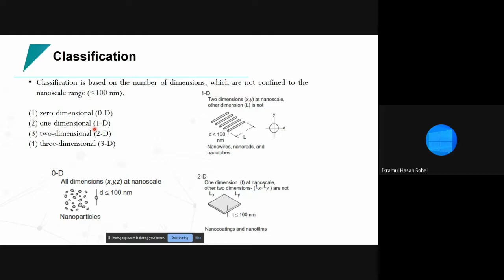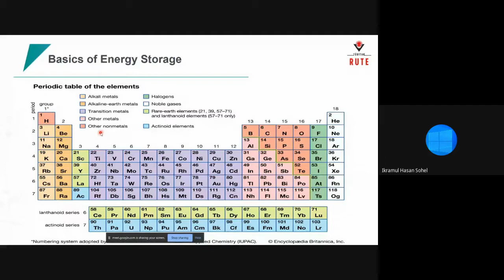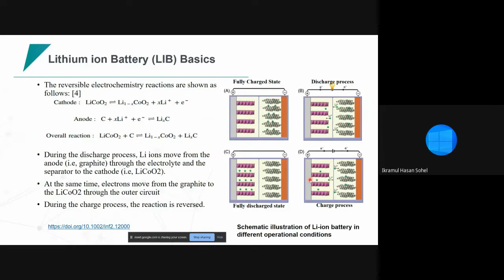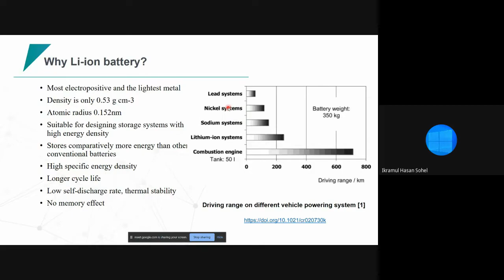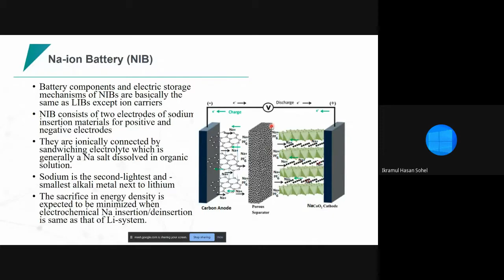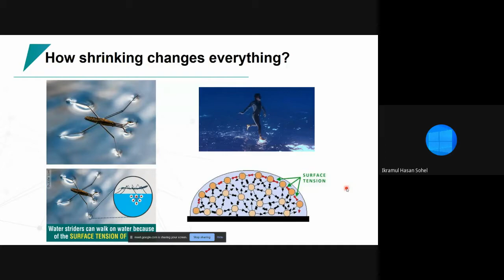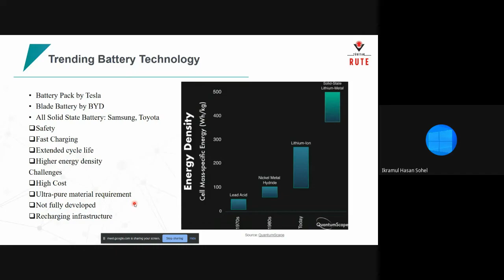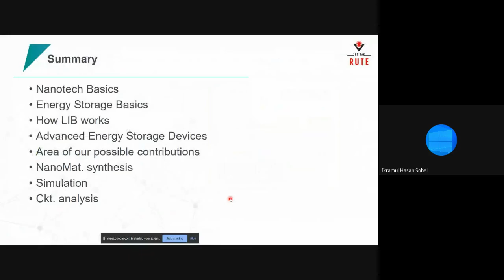Nanotechnology for Advanced Energy Storage Device | IEEE BUBT STUDENT BRANCH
On 22nd August 2021, IEEE BUBT Student Branch organised an event on Nanotechnology for Advanced Energy Storage Devices. The speaker for the Webinar was Ikramul Hasan Sohel, Research Scholar, Battery Technologies Lab at Turkey & Former Lecturer (on leave) EEE, BUBT.

The main theme of the seminar was providing the initial idea about Advanced Energy Storage Devices. He talked about Classification based on the number of dimensions, which are not confined to the nanoscale range. zero-dimensional, one-dimensional, two-dimensional & three-dimensional briefly. Also, he discussed What is so special about nanotechnology? and it's an incredibly broad, interdisciplinary field. How it requires expertise in physics, chemistry, materials science, biology, mechanical and electrical engineering, medicine, and their collective knowledge. And also, the boundary between atoms and molecules and the macro world, where ultimately the properties are dictated by the fundamental behaviour of atoms and final great challenges for humans, in which the control of materials at the atomic level is possible. He showed how Battery components and electric storage mechanisms of NIBS are basically the same as Lib’s exception carriers and they are ionically connected by the sandwich electrolyte which is generally Na salt dissolved in organic solvents. He described briefly about Nano-Si production, Si02 nano-powder synthesis, Magnesio-thermic reduction to produce Nano-Si particles, Carbon coating on Si, Hollow spaces between active Si particles and carbon matrix through a sacrificial Si02 coating.

At the end of the webinar, Participants also asked their really effective questions. The participants learned more about trending battery technology through this virtual webinar.

[ IEEE ]